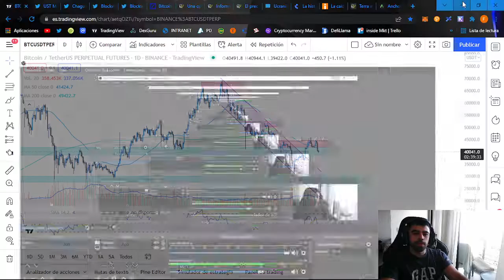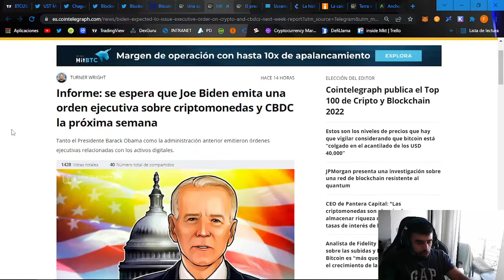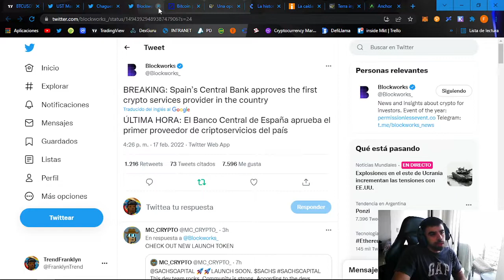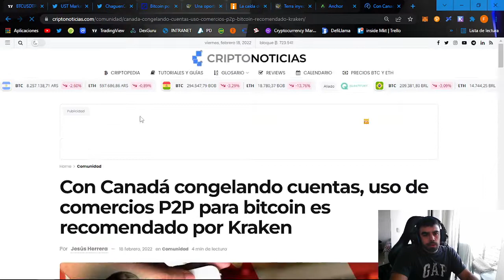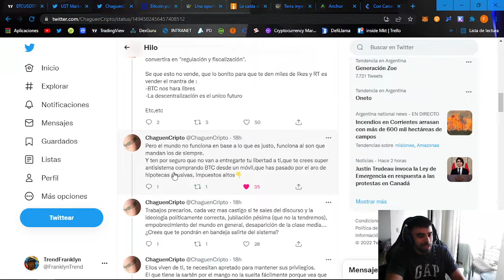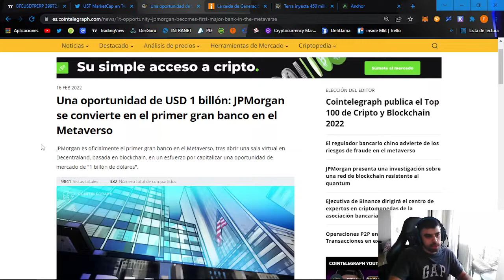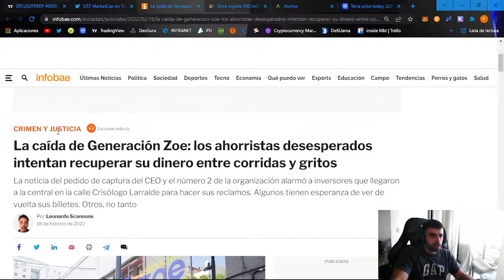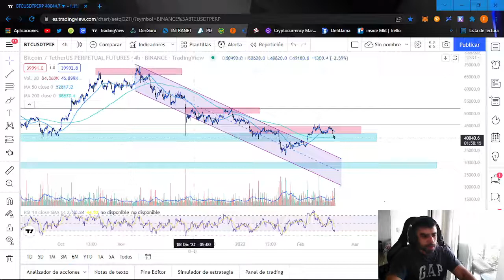📰🚀ANÁLISIS DE CRIPTOMERCADO SEMANAL. UCRANIA REGULA BITCOIN EN MEDIO DE CONFLICTO CON RUSIA Y MAS 🤔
Análisis general del criptomercado. Ucrania regulará Bitcoin y criptomonedas en medio de la disputa con Rusia,  Biden dará una orden ejecutiva sobre criptos la semana que viene, Canadá censura cuentas bancarias por protestas, JPMorgan primer banco en establecerse en el metaverso, Deutsche Bank dice que Bitcoin puede ser el oro del siglo 21, Cae generacion ZOE el ponzi argentino.

Bonus Anchor Protocol como generar ingreso estable en dolares del 20%

🤑🚀Enterate de mas oportunidades y como aprovecharlas en nuestras redes y comunidades gratuitas!!